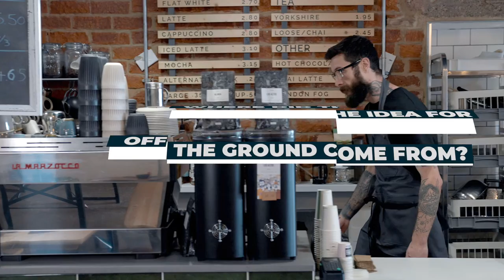SMALL BUSINESS SHOWCASE - Off the Ground Coffee House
Simon Jersey is celebrating Small Businesses!
In the run up to Small Business Saturday, we recently met with Off the Ground Coffee House to discuss the benefits of running a small business.